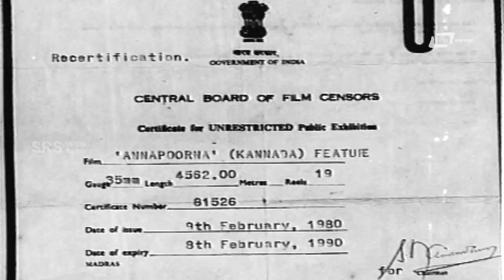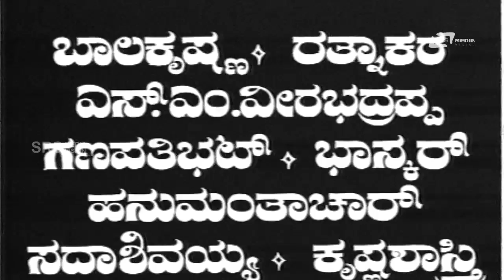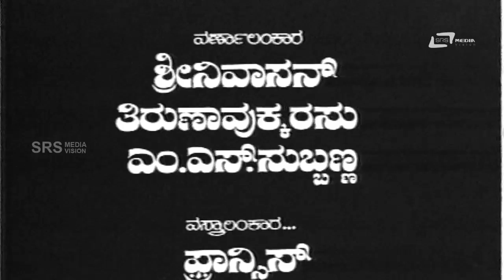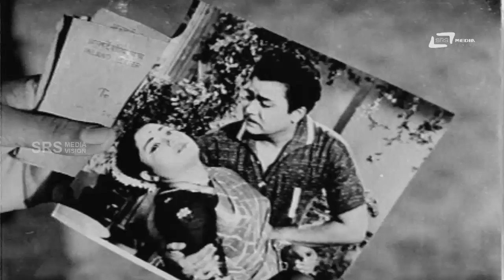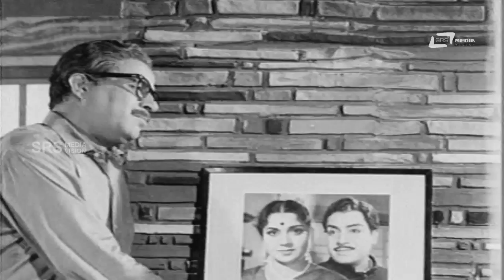Annapoorna – ಅನ್ನಪೂರ್ಣ | Kannada Full Movie | Dr.Rajkumar | Pandari Bai | Family Drama Movie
Watch  Dr.Rajkumar & Pandari Bai playing lead role from the film Annapoorna Also starring Mynavathi Balakrishna, Rathnakar and Others on Srs Media Vision Full Movie Channel..!!!
Film : ANNAPOORNA
Starcast: DR.RAJKUMAR, PANDARI BAI, MYNAVATHI
BALAKRISHNA,RATHNAKAR
Director: AROOR PATTABHI
Producer: PANDARI BAI
Banner: SRI PANDURANGA PRODUCTIONS
Year: 1964
Songs
01. Kannadave Thayi Nudiyu
02. Anda Chandada Hoove
03. Hrudaya Veene
04. Chaluvina Siriye Barele
05. Krishna Bidu Bidu Kopava
Singers:P.B.Srinivas,P.Leela,A.L.Raghavan,S.Janaki,T.R.Jayadev
Lyrics: Chi Udayashankar